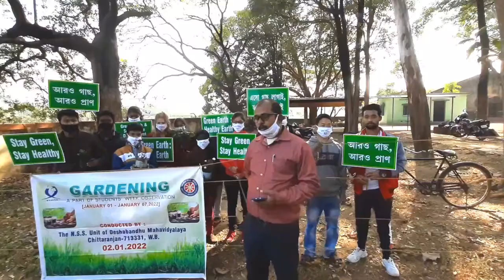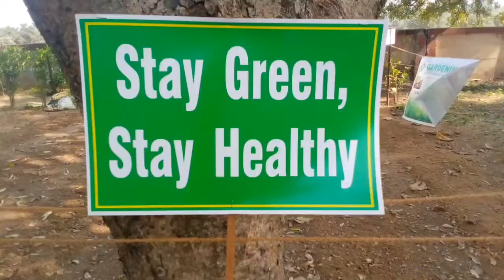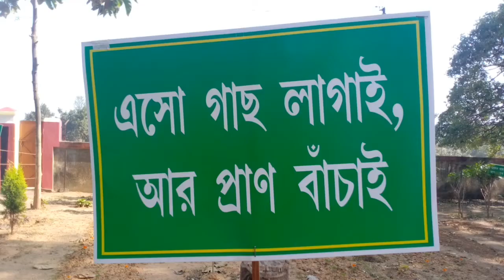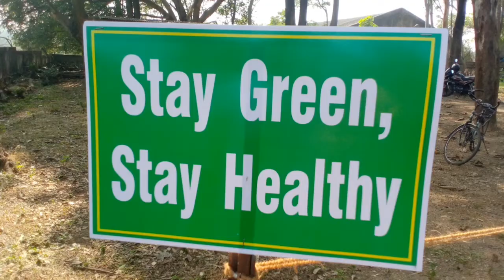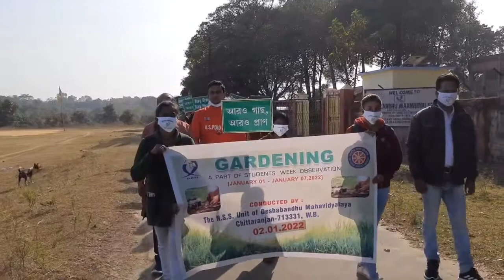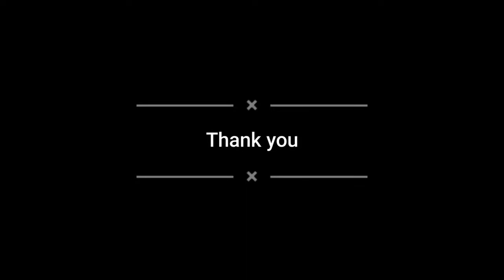A humble initiative by the N.S.S.-Unit of Deshabandhu Mahavidyalaya, Chittaranjan